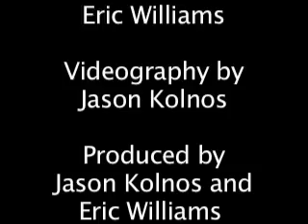Berry Treasure!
On today's CapeCast: We visit a secret wild blueberry patch on the Outer Cape--guided by a sage who blindfolds us for the journey--plus pier push and awful laundry story.